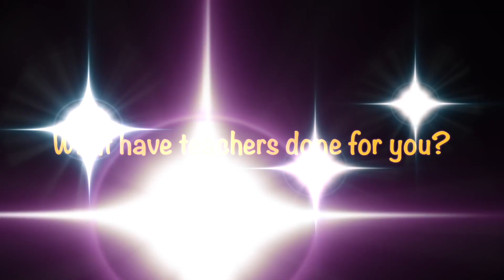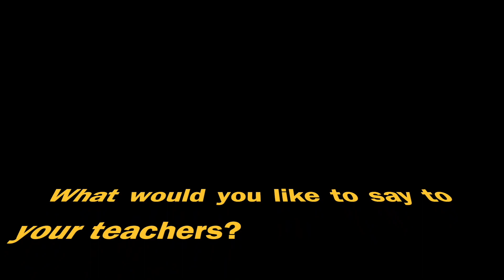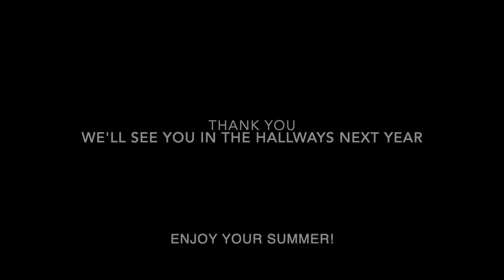Shawano Celebration 22-23